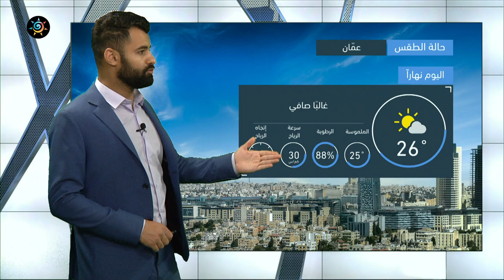طقس العرب | طقس اليوم في الأردن | الاربعاء 2-6-2021